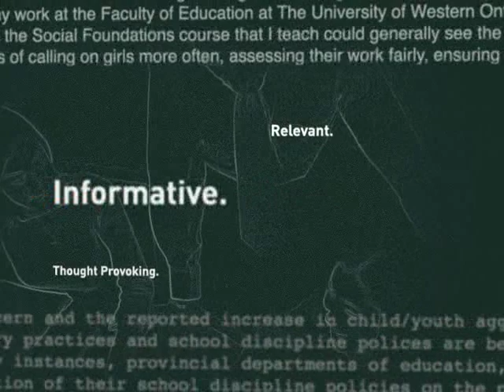Your Education Matters: Andrew Petter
SFU's new president Andrew Petter  reflects on the university's present and future role in BC Higher Education.